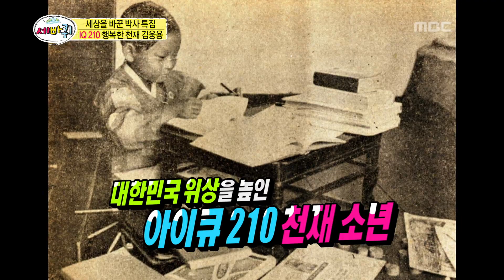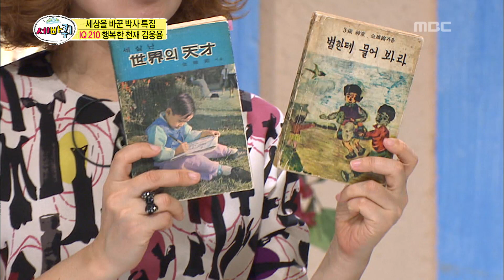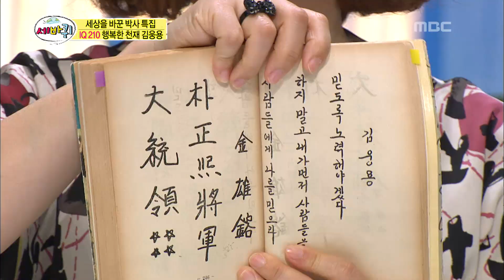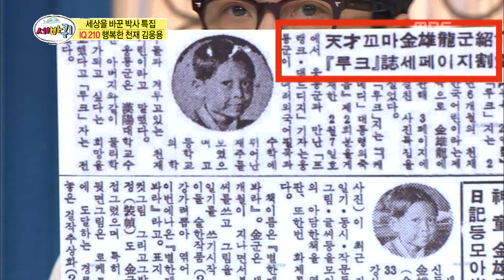World Changing Quiz Show, Expert Specials #03, 박사 특집 20140329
방송시간  (토) 오후 11:15~
World Changing Quiz Show(세바퀴), 243회, EP243, 2014/03/29, MBC TV, Republic of Korea

김웅용 박사의 놀라운 기록 아닌 것, 3세 때 책 출간, 영어로 일기